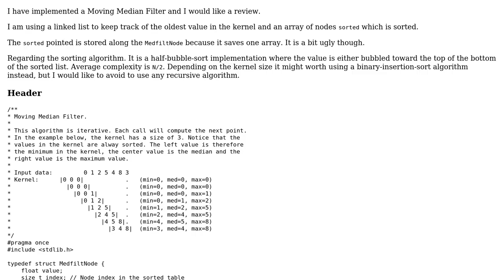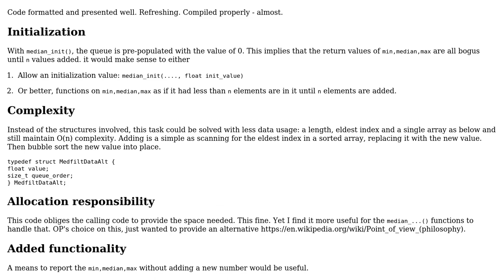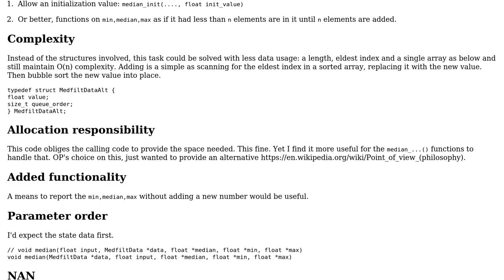Moving median filter (medfilt) in C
With thanks & praise to God, and with thanks to the many people who have made this project possible! | Content (except music & images) licensed under CC BY-SA | Music | Images & others | With thanks to user nowox user chux - Reinstate Monica and the Stack Exchange Network Trademarks are property of their respective owners. You are responsible for your own actions.